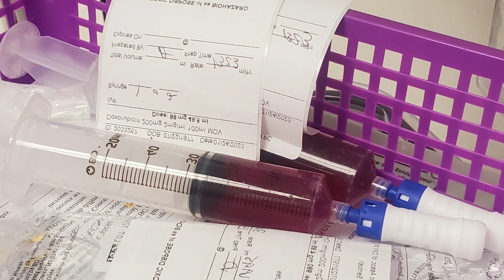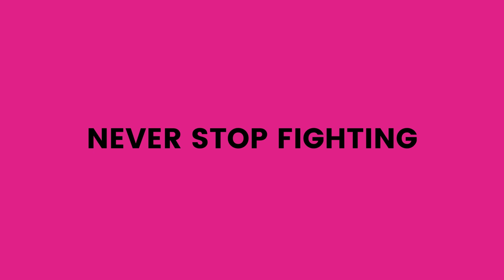#29 ~ CANCER'S KARMA #3 ~ SURTHRIVING CANCER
Almost halfway there!!